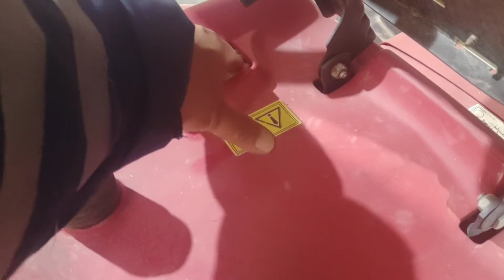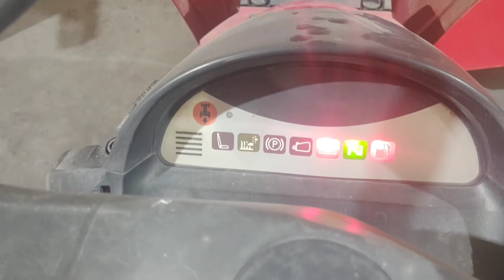How to Diagnose and rectify Lawnmower Honda 2417 Grass cutter Wont Start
Lawnmower Honda 2417 Grass Cutter